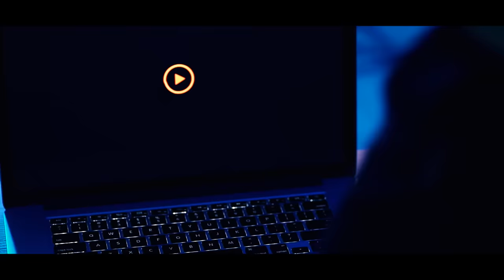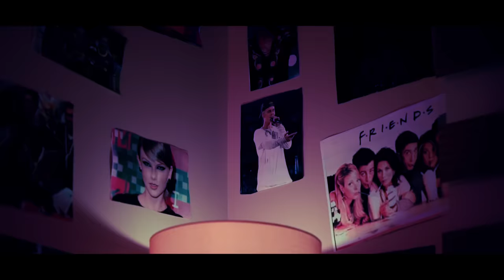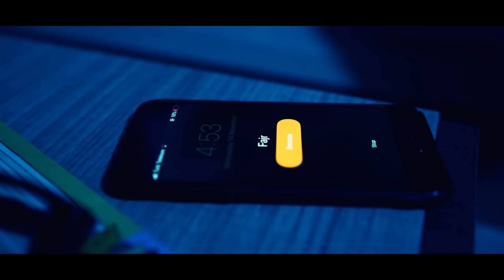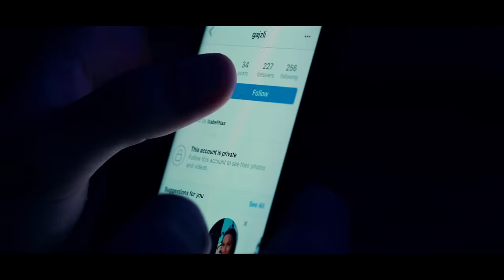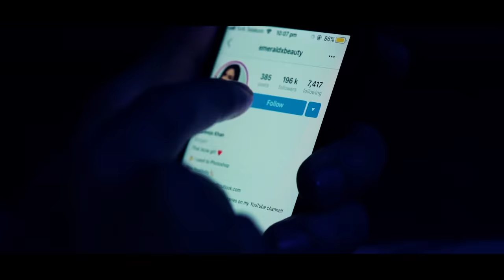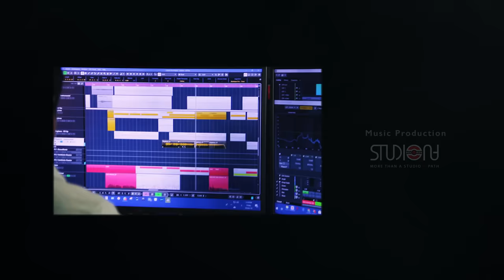Ismaoo - Ammar Sarsar | اسمعوا - عمارصرصر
اسمعوا قلبي..

نداءاتٌ من قلبٍ ولوع ..
للشباب الذي يصارع أمواج الباطل ..
لطاقاتٍ فتيةٍ صارت رهن حبائل الشيطان وفتنه ..
لكل حائر متخبطٍ في هذا الدرب.. وفي زمن الفتن المظلم ..

دقائقُ قليلة.. تحمل رسائل قد تكون مؤلمة ..
لكنها لا تقل ألماً عن الواقع الذي وصلنا إليه ...

نبدأ بهذا العمل المفاجئِ عامنا الجديد..
عسى ان تكون بداياته صحوة و يقظة من سباتٍ عميق ..

زال الرُكام..
وابتدا زمني ..

اسمعوا | Ammar Sarsar - عمار صرصر

Directed by: Zaid Akkad
Audio Production : Studiona_Records
Video Production : Akkad Pictures

Credits:

Directed by:
Zaid Akkad

Performed by:
Ammar Sarsar

Lyrics by:
Mohamad Al Jounaidy

Melody by:
Zyad Saif

Mixed & Mastered by:
Eng. Amr Akkad

Music Production & Music Arrangement
Studiona Records

Insturments

E-Bağlama
Fatih Doğaner

Klarinet
Aykut Sütoğlu

Classic Guitar
Zyad Saif

English Translation Team:
Sundus Malla
Huda Baghdadi
Hiba Mir Alam
Yusra Khalaf
Dana Majzoub
Hala Sawas
Shaza Tayyar
Maya Sibai

Spanish Translation:
Marwa Khresat

Turkish Translation:
Mustafa Hamada
Ramadan Kivrak

Recording At
Studiona Records
R&B Müzik Studio Istanbul,Turkey

Casting:

Abdulrahman Youzbashi
Fadi Nahas
Fatih Kazanci
Zaid Al Halabi
Osama Al Zayed
Hakam Boukaae
Yunus Tunç

Film Production
Akkad Pictures

Moneb Rabee

Production team
Alaa Al Agha

Makeup Artist
Salma Ghzzawi

Production Assistant
Zaid Al Halabi

Stunt
Amr Eldeeb